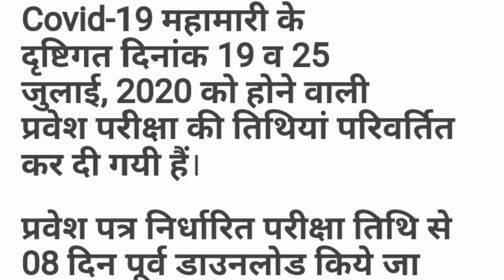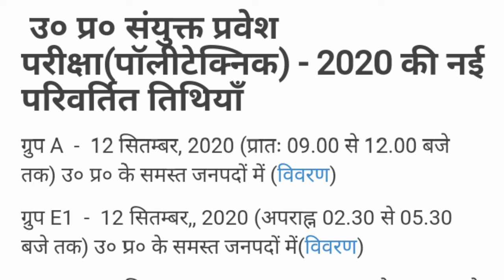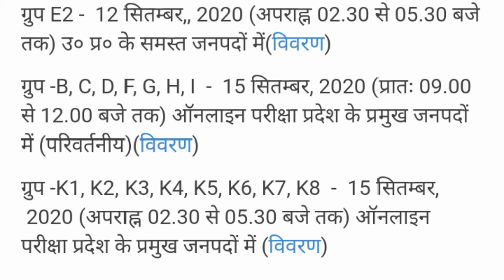Polytechnic Ki entrance exam Ki date aa gaya,polytechnic ka entrance exam kab hoga, polytechnic news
Polytechnic entrance exam ka preparation kaise kare
Polytechnic  second semester exam kab hoga
Polytechnic kya hai
Polytechnic kyu karna chahiye
Polytechnic news
Up polytechnic news
Harayana polytechnic news
Bihar polytechnic news